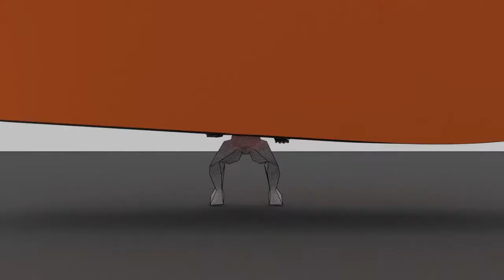【test】もちあげる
blender
ぼちぼち練習してます！